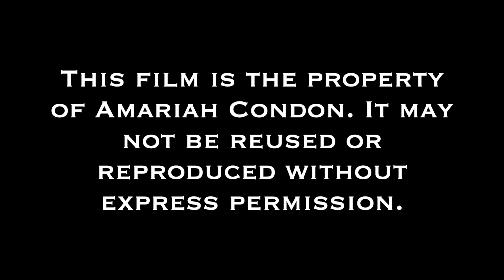The Seasons 2020 - Chapter 9 - New England Garden Tour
Our orange and red poppies have bloomed! And the Mourning Dove babies are leaving the nest... Now we just need a good rainstorm to wash away all that excess pollen.
**Make sure video quality is set to 1080p. YouTube keeps defaulting to lowest quality setting.**

Come join us on Facebook! We post photos of the garden daily.
We are also now on Instagram!

The contents of this film were captured in a residential American backyard garden originally established over 30 years ago on less than 6,000 square feet of land. This bucolic garden offers a luscious hermitage layered with tree canopies sheltering bountiful shrubs and perennials. Native and non-native, editable and non-edible plants are celebrated. An engaging respite for humans and animals alike.

Located in Hardiness (Planting) Zone 6B, experiencing four seasons of New England weather conditions.

Music used in this film:
Berceuse du Petit Soldat Blesse, Op. 156 (*)
Cécile Chaminade
Performed by Jean Dubé

Bassoon Sonata, Op. 168 - Allegro moderato (**)
Camille Saint-Saëns
Performed by Charles Kaufmann

4 Aqvareller - I. Idyll (***)
Tor Aulin
Performed by Gregory Maytan - Nicole Lee